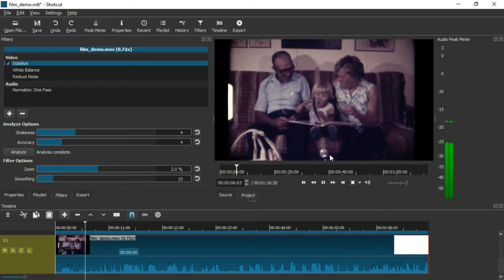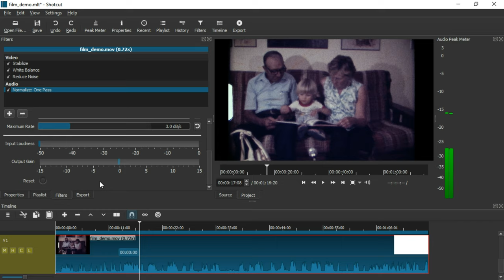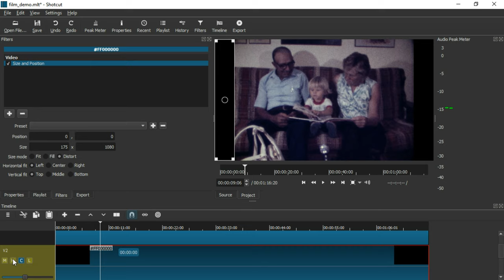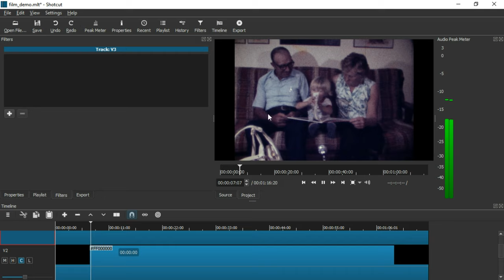Shotcut Tutorial: Film Restoration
Shotcut contributing developer, Brian, describes how he uses Shotcut to cleanup his family's 8mm film archive.